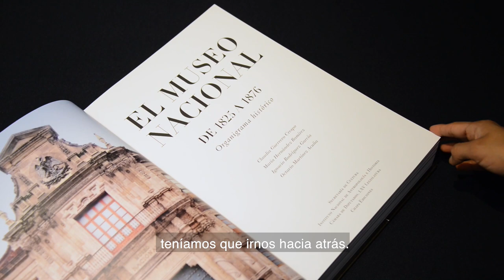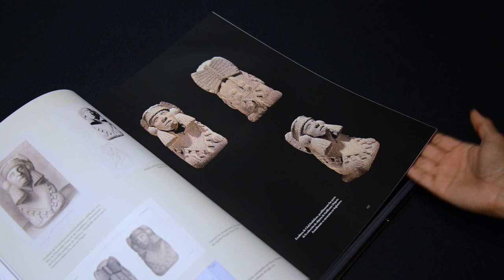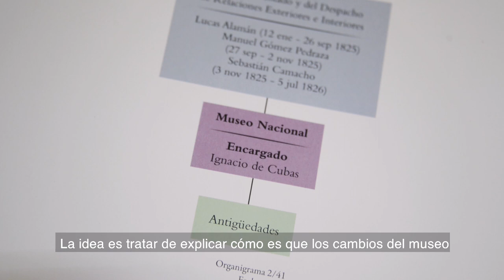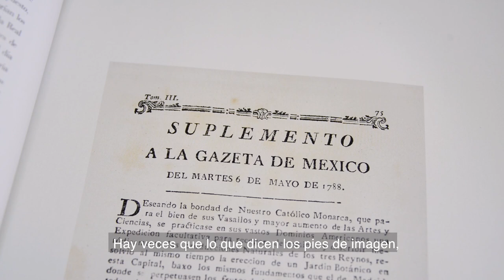Libro El Museo Nacional (1era parte)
Este video aborda el origen y organización del magnífico volumen “El Museo Nacional de 1825 a 1876. Organigrama histórico” (SC, INAH, Cámara de Diputados, Chapa Ediciones, 2022), el cual será presentado el Jueves 11 de mayo, a las 17 horas, en la Sala Eusebio Dávalos del MNCM.

Agradecemos la participación de sus autores, los investigadores Claudia Guerrero Crespo, María Hernández Ramírez, Ignacio Rodríguez García y Octavio Martínez Acuña.